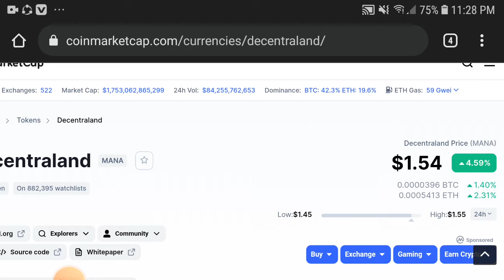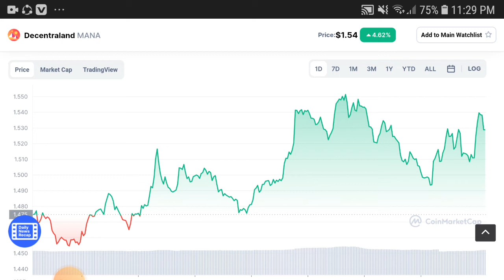MANA Signals Today || Decentraland Price Prediction! MANA Latest News